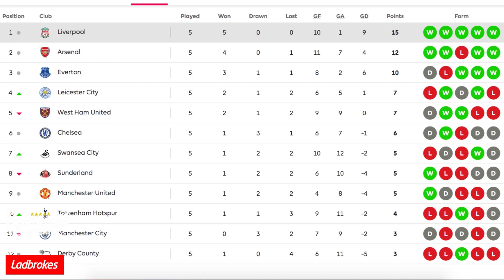U23s Manager Neil Critchley On Harry Wilson's Future & Season So Far!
U23s Manager Neil Critchley On Harry Wilson's Future & Season So Far! - Redmen TV are backed for the season by Ladbrokes.

We went along to Liverpool's Academy to speak to Liverpool's U23 manager Neil Critchley, in the days leading up to their big game against Tottenham Hotspurs as they strive to keep their 100% win ratio in Premier League 2!